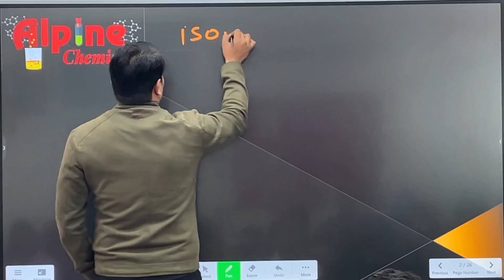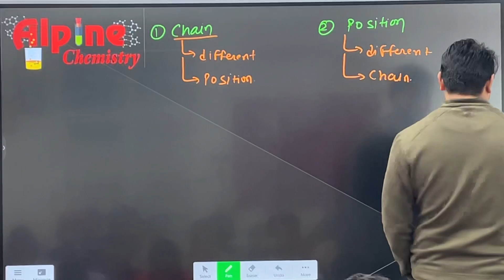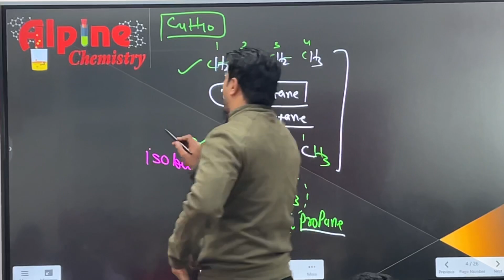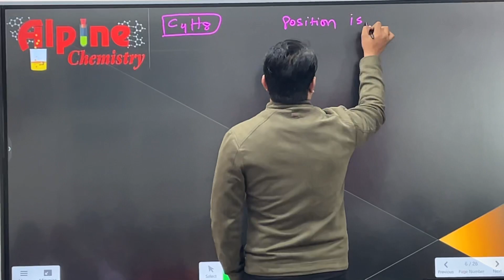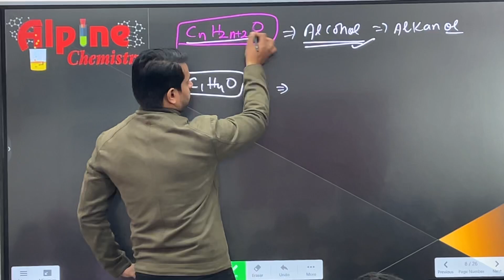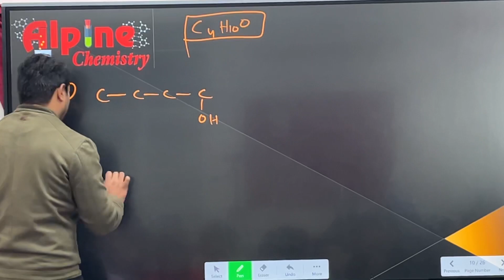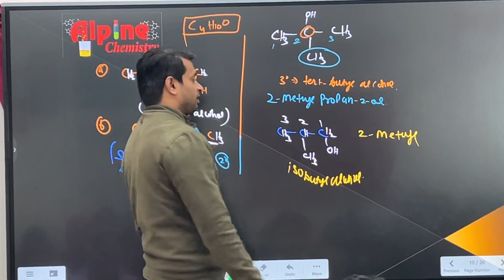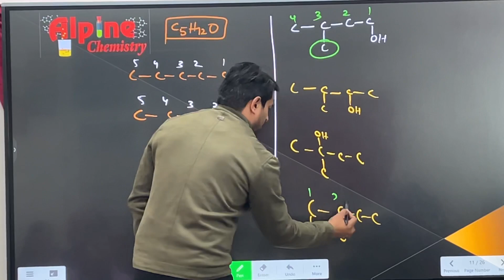Isomerism in organic chemistry class -xi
Structural isomerism
Chain isomers
Position isomerism
Example of chain isomerism
Example of position isomerism